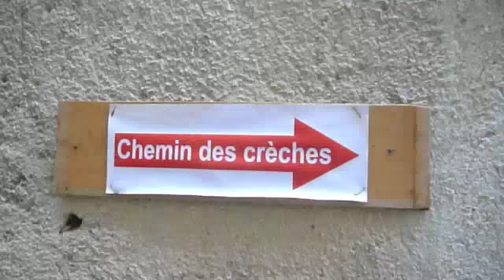Le chemin des crèches de Roquebrune Cap Martin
En cet hiver 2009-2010, dans le vieux village médiéval de Roquebrune, tous les villageois participaient à un "chemin des crèches" - avec cette année en vedette la crèche Moya.
Réception en présence du maire, Patrick Cesari.
Et petite visite guidée -  en musique avec Vivaldi !